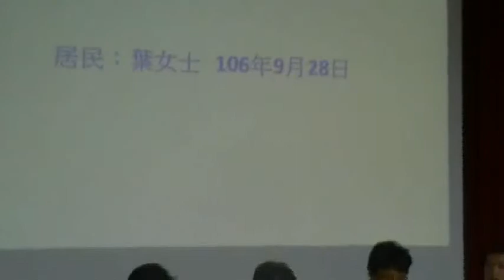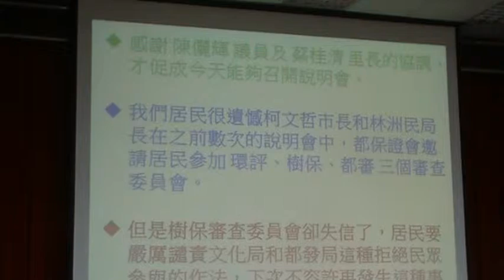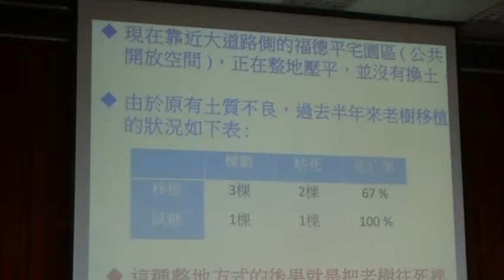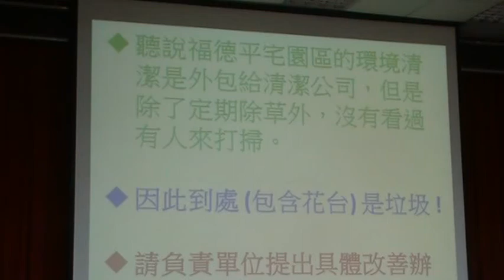政府失信與民樹保審查沒有讓民眾參與 使得補辦這次說明會MOV1BC